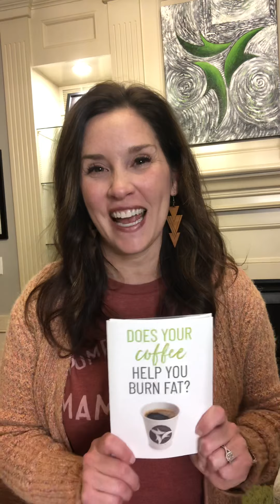Welcome!!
You joined... Now what!?